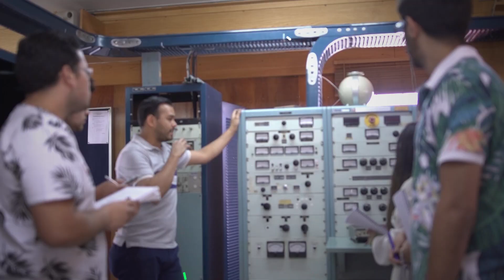Expertos UTEM: Video juegos en Chile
Desde la década de los 80’ que los videojuegos se tomaron parte del mercado nacional e internacional, concentrando la entretención frente a una pantalla y en la comodidad del hogar. Con los años, todo evoluciona y este mercado no se queda atrás, metodologías que nos explica el académico de la Escuela de Diseño de la Universidad Tecnológica Metropolitana, Francisco Pino.